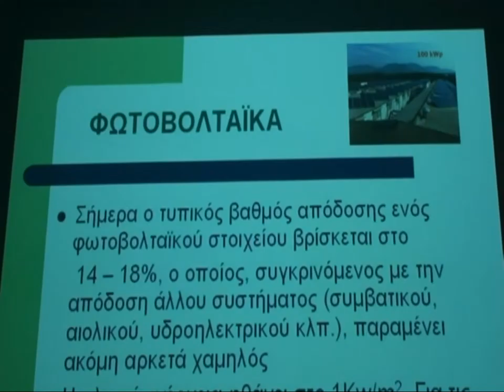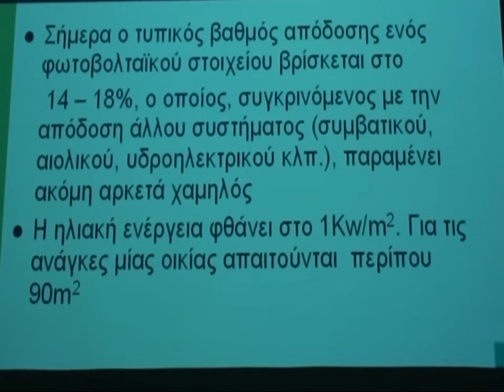Φωτοβολταϊκά: Αξίζει, ή όχι να βάλουμε;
Τα φωτοβολταϊκά έχουν σχετικά χαμηλό δείκτη απόδοσης ενέργειας.
Τελικά, αξίζει να τα βάλουμε;;;
Απαντάει και εξηγάει ο φυσικός Πάνος Μουρούζης